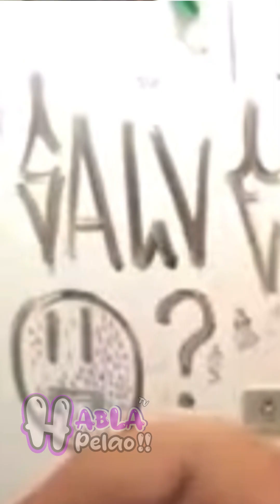Estoy calva y a mi novio no le gustó (Broma a Hablapelao)